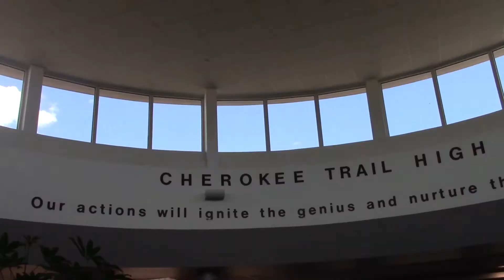The Safety Of Student Drivers At CT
Every day hundreds of students file in to the parking lots. Senior, Cade Blehn, has concerns about student drivers. He said, “They know full well what they are doing. It’s just, they like pushing their limits.”

Reporters: Caleb Freise and Magnus Seelund